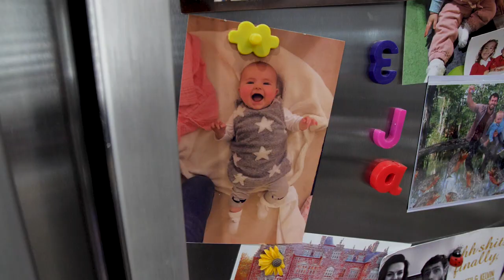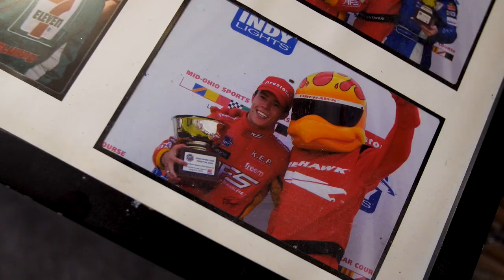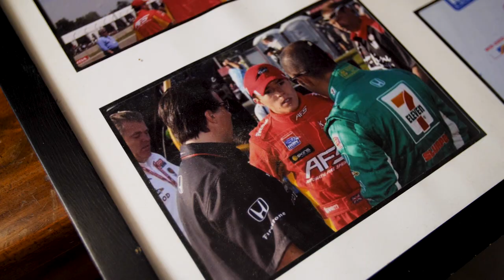BEHIND THE VISORS Episode 2 - Life in the (not so) fast lane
A mini-series documenting the lives of professional racing driver Martin Plowman and TV Star Kelvin Fletcher currently competing in the British GT Championship with Beechdean Aston Martin Racing.; two drivers with very different backgrounds, but with a shared goal, to win!